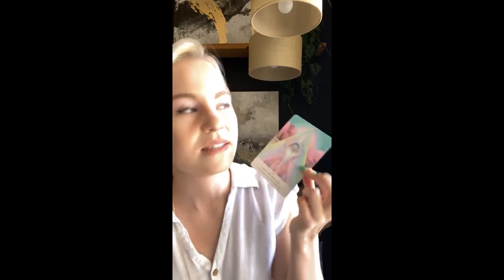TAPPED IN for Gens and Mani Gens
🔥Gens and mani gens, this is an activation of your sacral power. 🔥

To get tapped back into your internal guidance system.
To separating yourself from the version of you addicted to burnout and overwhelm.
To stop being so disconnected from embodiment and intellectualizing it.

For satisfaction to stop feeling uncomfortable & unattainable.

To stop woking HARD for what you want and forcing your desires.

Life gets to be desire led. And it all starts from within you.

Listen to my free Energetic Transmissions to reset your frequency, tap into these deeper energetic codes